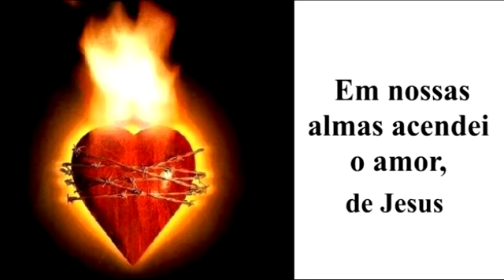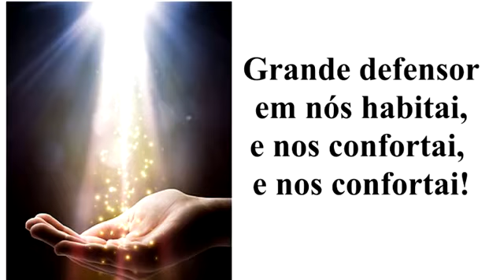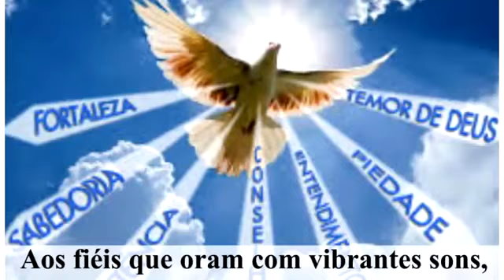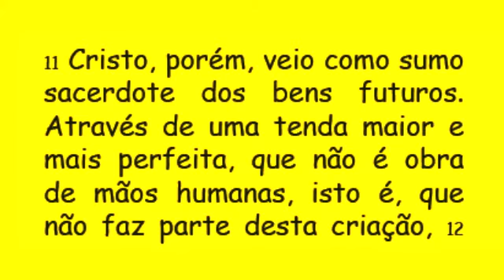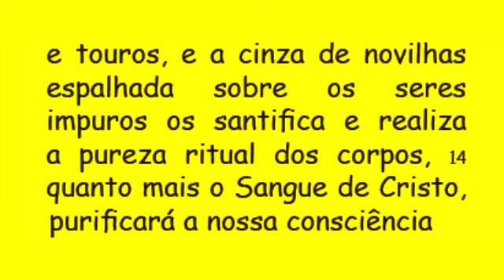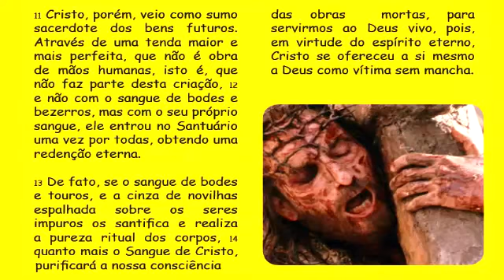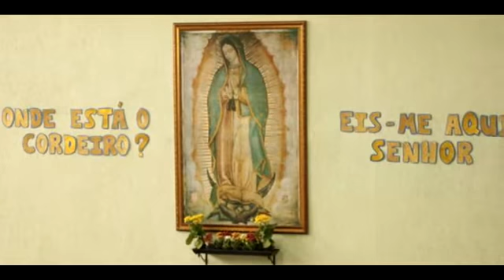DIÁRIO ESPIRITUAL MISSÃO BELÉM 21/01/2017 - Hb 9,11-14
"Cristo se ofereceu a si mesmo a Deus com seu próprio sangue"